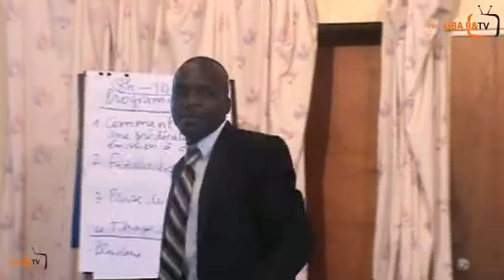Wirinde ntube umururaziiiii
kaze ukurikira ubutumwa bwashikirijwe na  mweneda Nahinkuye bernard .